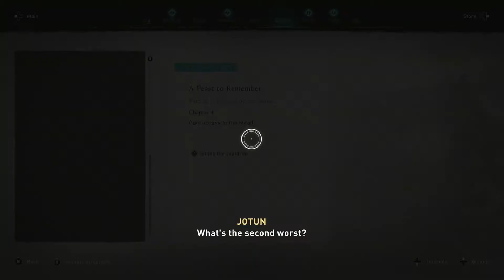Feast and Riddles | Assassin's Creed Valhalla #131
(purchase for all consoles on Ubisoft website)